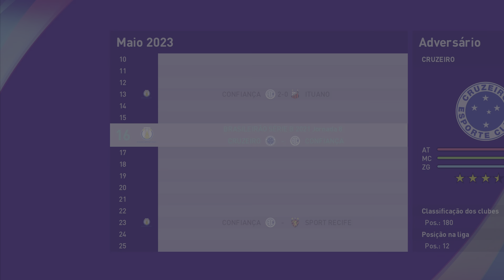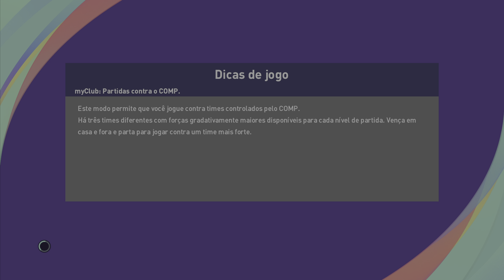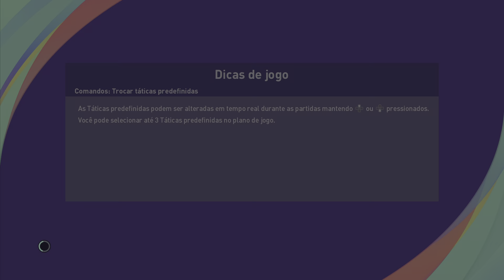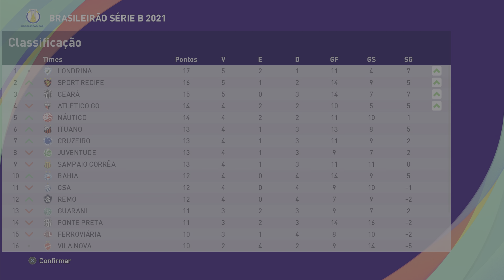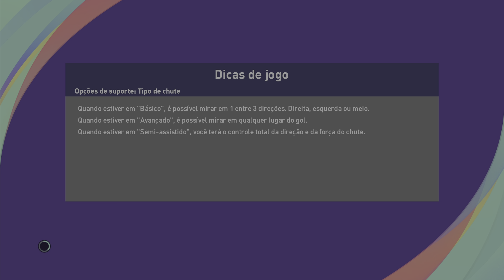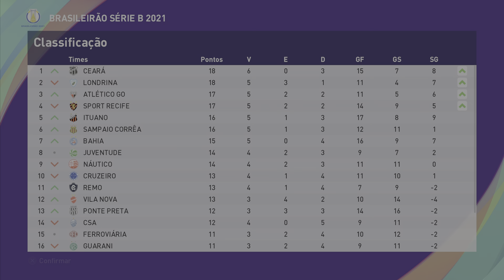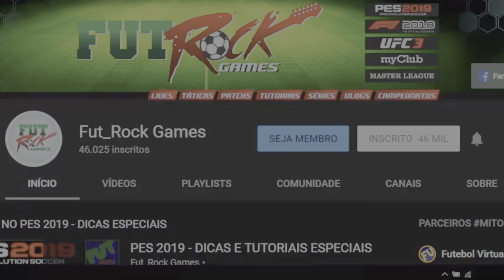MASTER LEAGUE NO LENDA #88 - ENFRENTANDO GIGANTES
►SOBRE O VÍDEO DE HOJE - Escapando da demissão no último segundo Jurandir Pipoca agora tem que fazer seu time jogar bem contra dois grandes times que caíram da Série A. O desafio é enorme e a sombra da demissão ainda não foi embora.

► MEU SETUP ↓
- Um PS4/PS5.